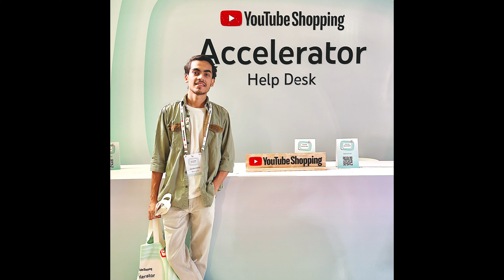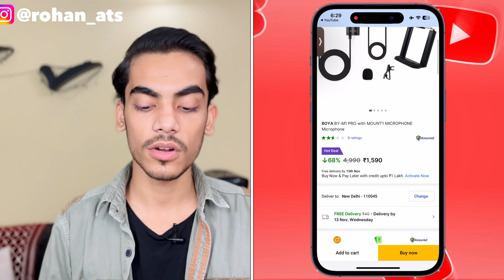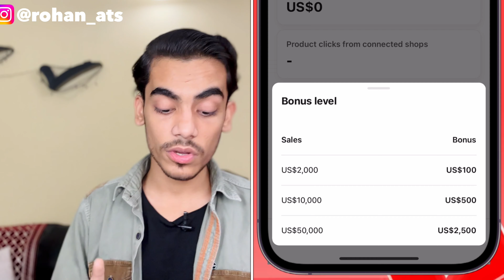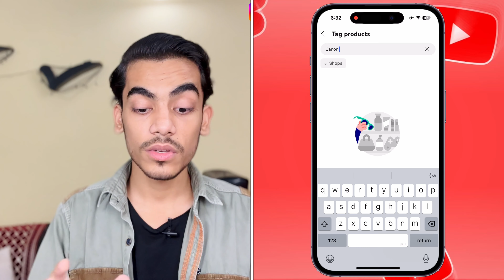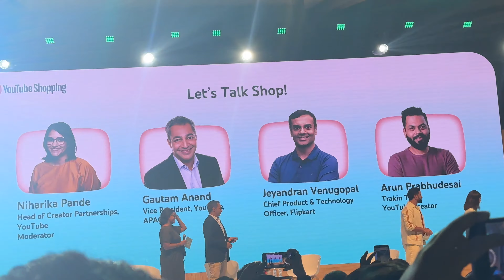Earn Money With YouTube Shopping Affiliate Program | YouTube Shopping Feature Enable Kaise Kare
In this video I’m going to tell you about earn money with youtube shopping affiliate program, youtube shopping feature enable kaise kare